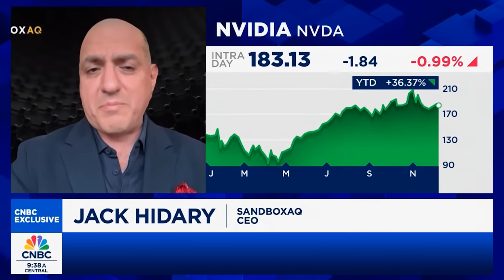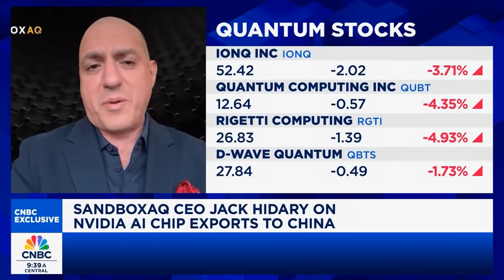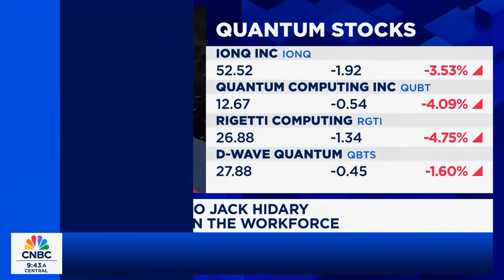DoW Partners with SandboxAQ for AI & Post-Quantum Cryptography Defense | Jack Hidary on CNBC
SandboxAQ CEO, Jack Hidary, joins CNBC’s Squawk on the Street to share the company’s new five-year agreement between SandboxAQ and the DoW CIO to help strengthen U.S. defenses against quantum and AI-driven cyber threats.

The DoW CIO is leveraging our AQtive Guard platform to accelerate the discovery and inventory of cryptographic assets within the DoW’s environment, a foundational step for a managed transition to post-quantum cryptography (PQC) and overall cyber readiness.

Hidary explains how emerging AI and quantum era threats are reshaping defense priorities, what this means for protecting critical government systems, and why closer collaboration between technology companies and the Pentagon is becoming increasingly important.

As organizations face increasing pressure from sophisticated AI-powered attacks, a proliferation of non-human identities, and the looming threat of quantum computing, this agreement paves the way for other DoW agencies to access and implement AQtive Guard and gain continuous visibility into their cryptographic assets.